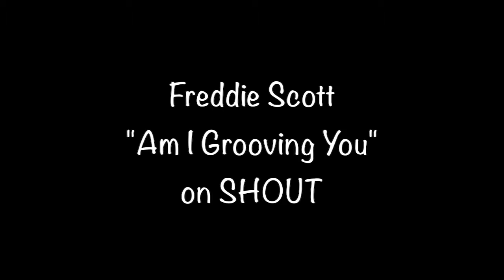Freddie Scott "Am I Grooving You" from 1967 on SHOUT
Freddie Scott "Am I Grooving You" from 1967 on SHOUT S212 b/w "Never You Mind".